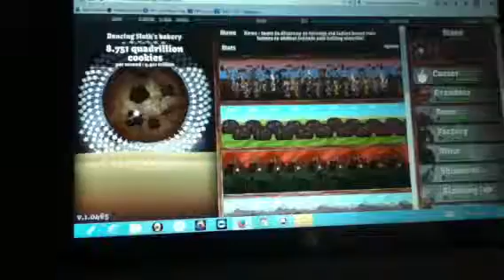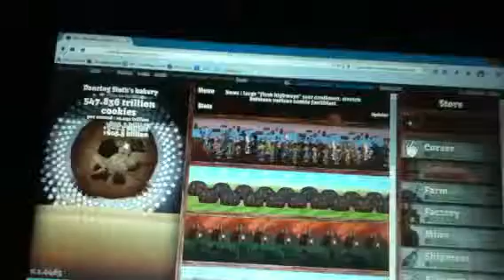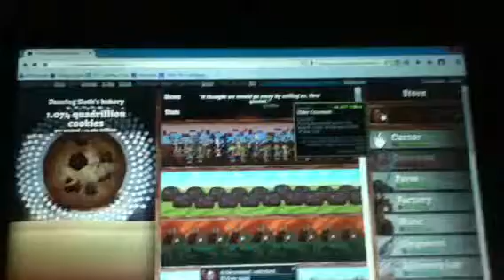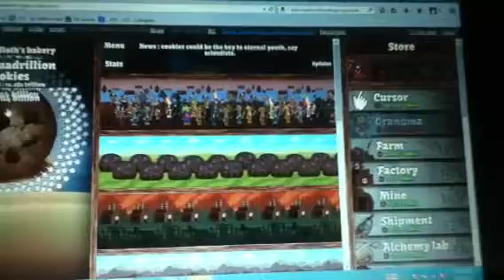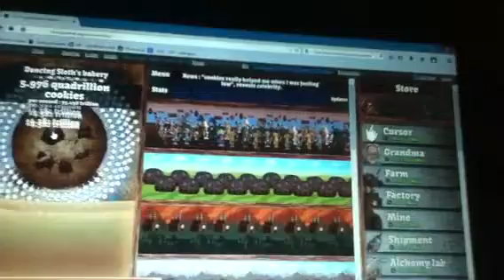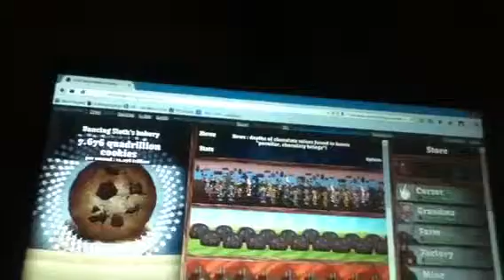Cookie clicker ep.6 Grandmapacolypse end! And 3